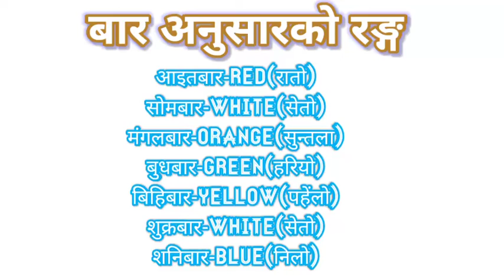मानिसको जन्म बार अनुसारको स्वभाव यस्तो हुन्छ ।